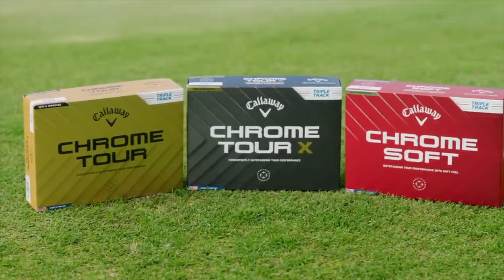Thomas LEVET, les secrets de ses OUTILS !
Extrait d'une longue interview de Thomas Levet, qui revient sur ses souvenirs de matos tout au long de sa longue carrière. De la balata au carbone, le quintuple vainqueur sur le Tour se souvient !

Extrait de Sweetspot, l'émission 100 % matos, édition d'aout, à retrouver en multi diffusion sur Journal du Golf TV